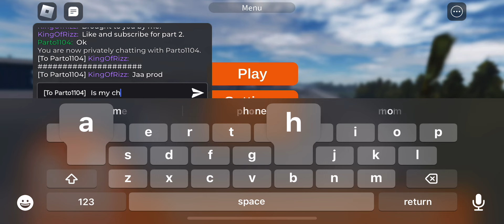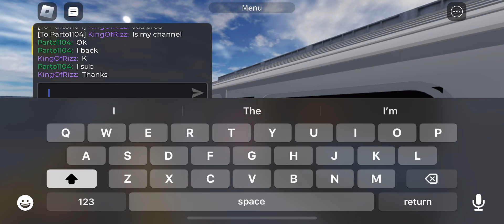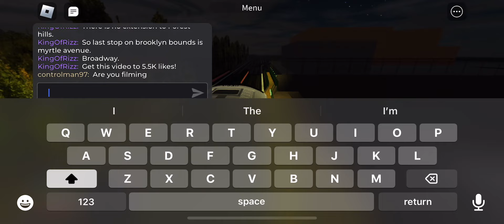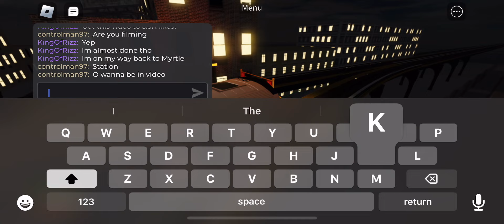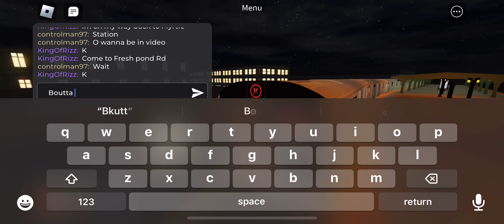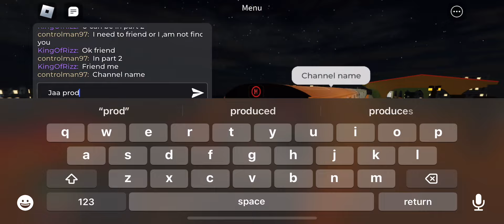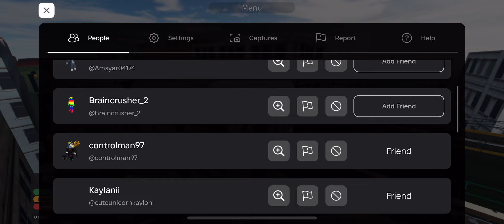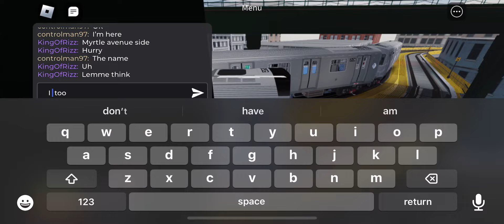J.A.A Prod|Myrtle Avenue Lines| Roblox|Myrtle Avenue to Metropolitan Avenue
Part 2 coming out 5 days later.